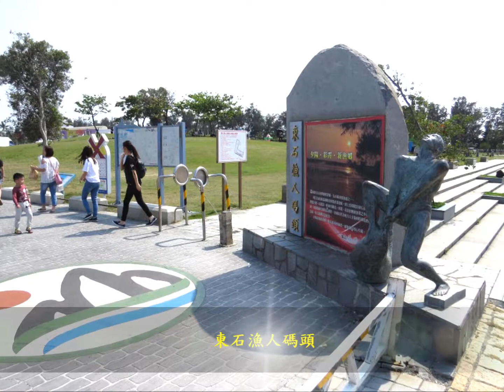媽媽請妳不通痛 景點:東石漁人碼頭 (手機請戴耳機收聽)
05/13是今年母親節，如果妳有小孩離鄉在外打拼，不能回來陪妳過節，請妳放寬心情，不要太擔心，相信他們都會很努力的。謹以此歌祝所有媽媽們，母親節快樂！